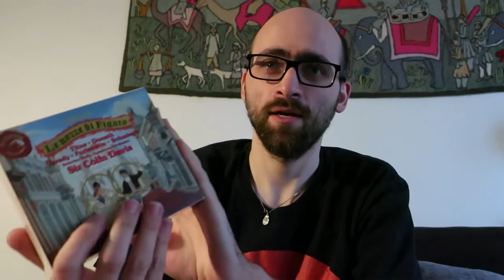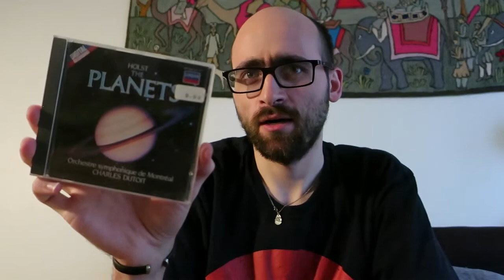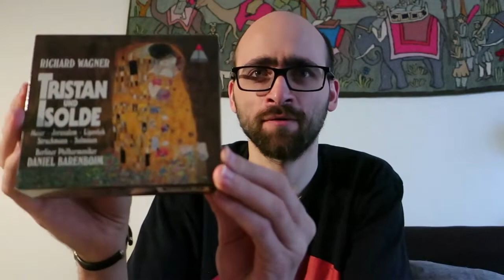A Box of Music!